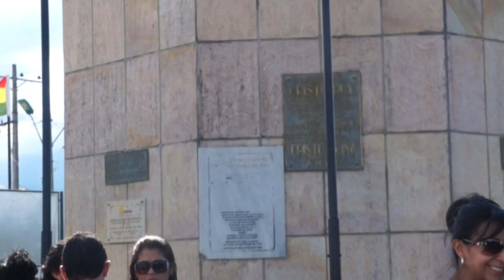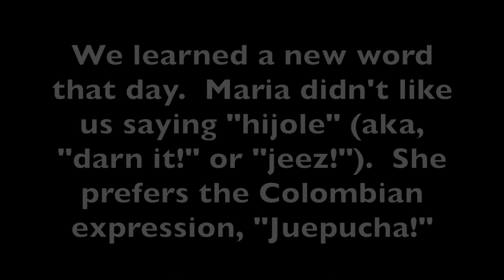Cristo Rey, Juepucha, & River Song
We learned a new word, got some ice cream, visited a gigantic Jesus and Went Down by the River to Pray.

I DO NOT CLAIM ANY RIGHTS to the songs used in this video; all songs are property and copyright of their subjective artists.